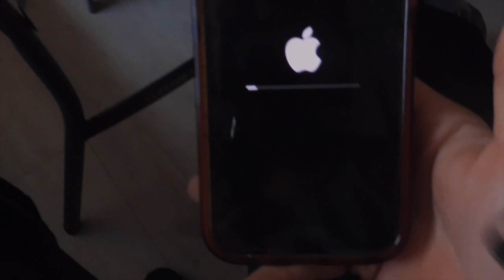CHRISTMAS 2022 VLOG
CYA TOMORROW!!